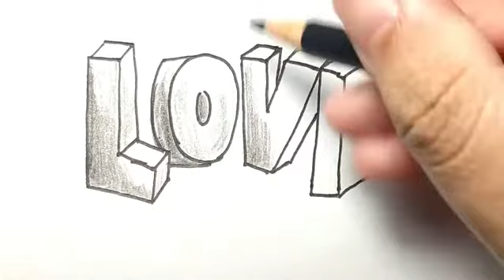HOW TO DRAW 3D LOVE TEXT | OPTICAL ILLUSION DRAWING 3D | EASY DRAWING TUTORIAL STEP BY STEP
Hi Everyone !!

In this Video, We will show You How To Draw Love text step by Step with Easy Drawing Tutorial for All Ages.